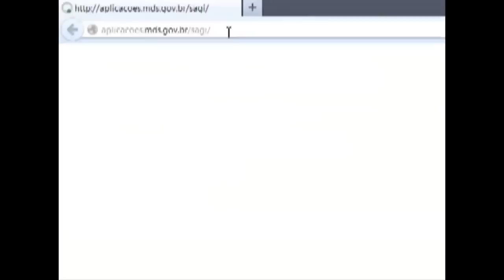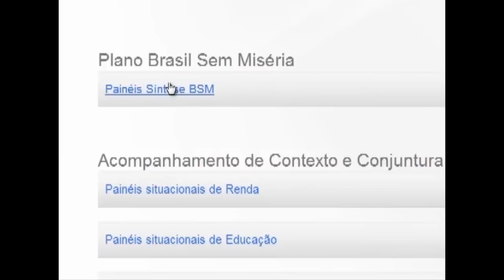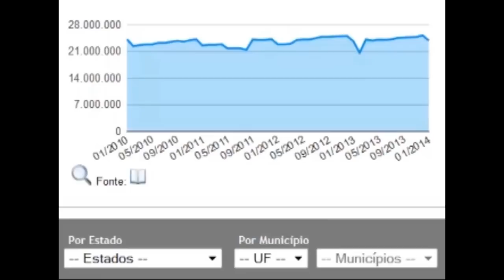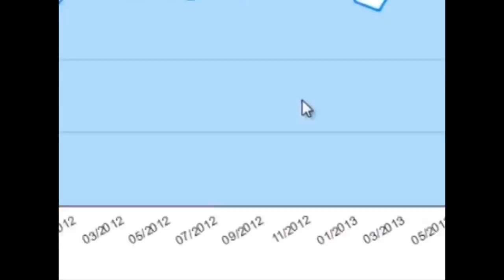MDS | Curso 2 | Aula 5 | Tutorial PIC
Vídeo realizado para o Ciclo de Capacitação em Conceitos e Técnicas para Elaboração de Diagnósticos, Monitoramento e Avaliação de Programas e Ações do MDS.

Esse curso é uma parceria entre o Ministério do Desenvolvimento Social e Combate à Fome (MDS) e o Centro de Estudos Internacionais sobre Governo (CEGOV/UFRGS).

Produção: CEGOV.
Coordenação de Edição: Thiago Borne.
Conteúdo: Aline Hellmann, Giordano Tronco.
Arte: Matheus Hoscheidt, Giordano Tronco.
Animação: Matheus Hoscheidt, Giordano Tronco.
Narração: Giordano Tronco.

Porto Alegre, novembro de 2014.